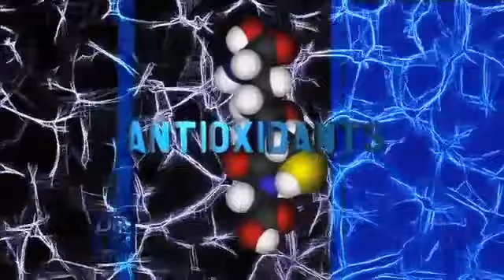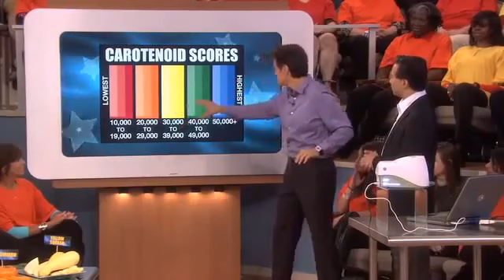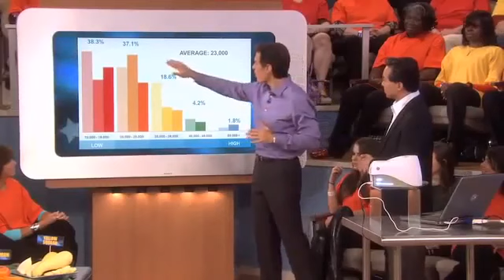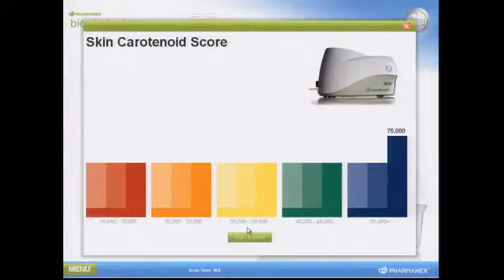BioPhotonic Scanner with Dr.OZ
เครื่องมือตรวจวัดสารต้านอนุมูลอิสระ นวัตกรรมสุขภาพเชิงป้องกันระดับโลก กับรายการของ ดร.อ็อซ Dr.mehmet OZ